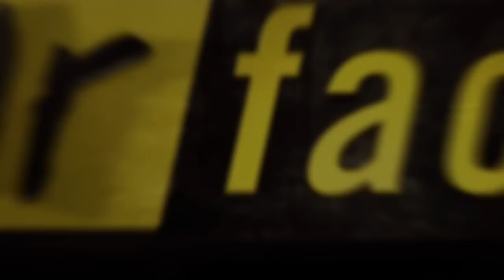Fear Factor Moments | Cattle Trench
We attached our twin contestants to a pulley system, and made them make their way through a trench filled with thousands of pounds of cow liver, spleen, tongue, and heart, where a special prize was waiting for them at the end—a delicious meat-part smoothie!